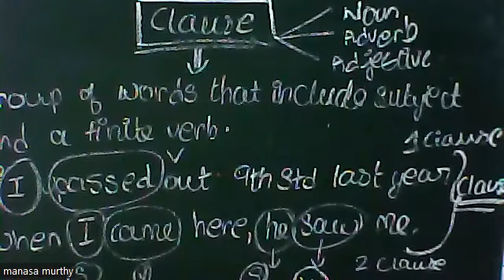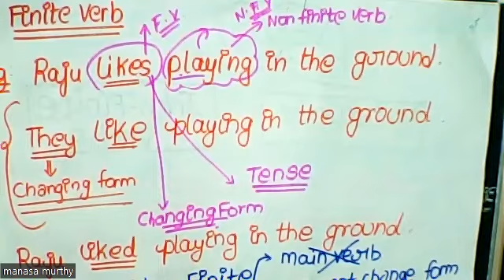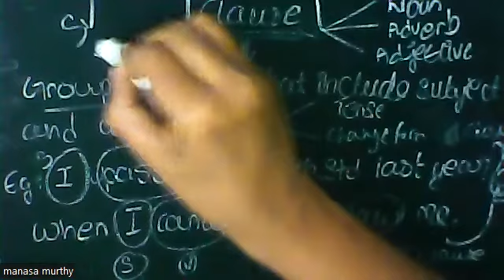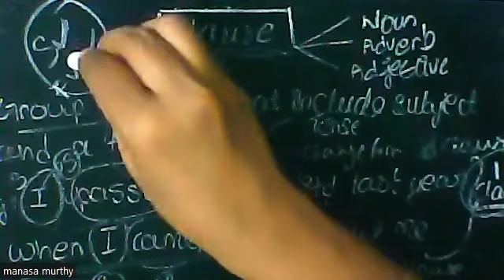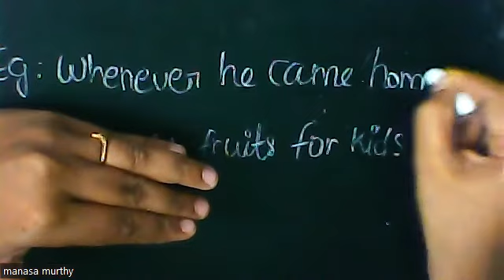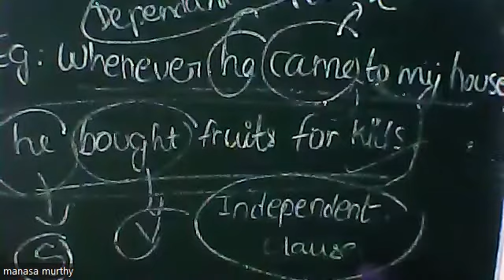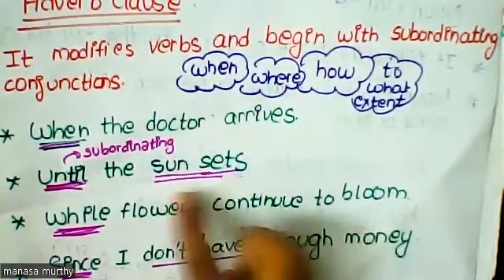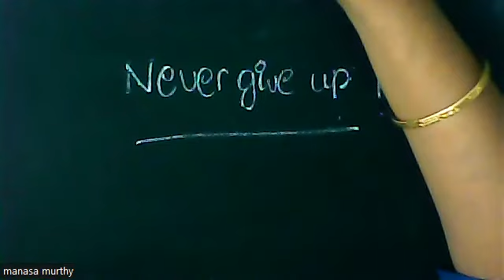(10th English TN) Clauses and it’s types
Revision of phrases and Explanation of clauses and its types